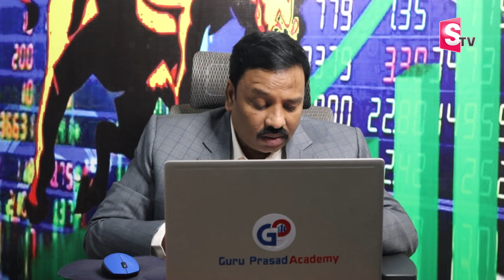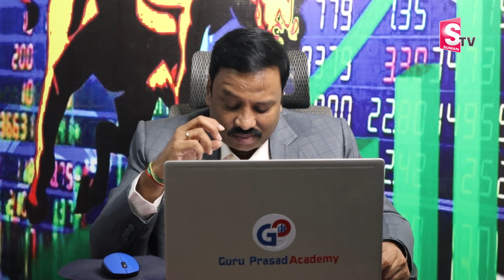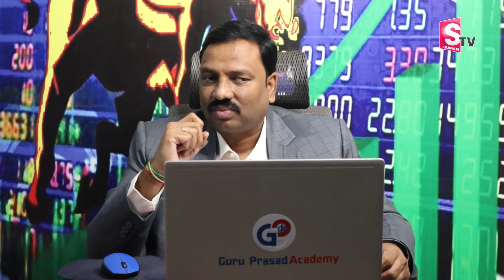నేను ముందే చెప్తున్నాఈ 2 స్టాక్స్ అమాంతంగా పెరగనున్నాయి | Guruprasad | SumanTV Money